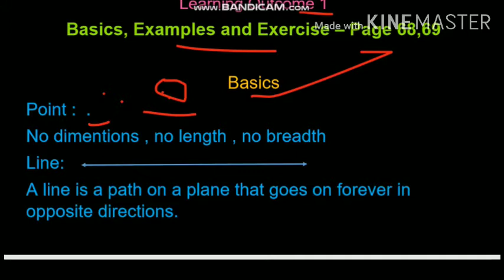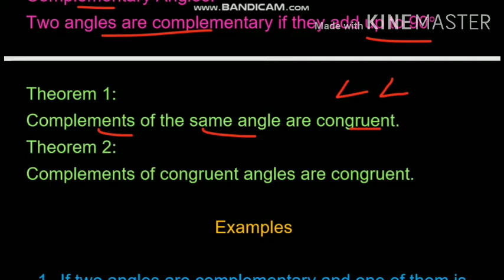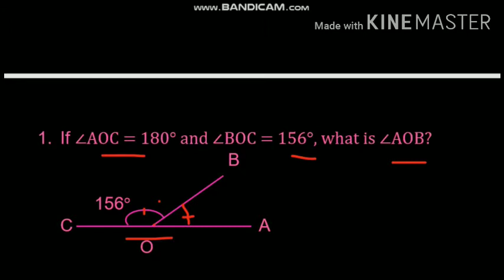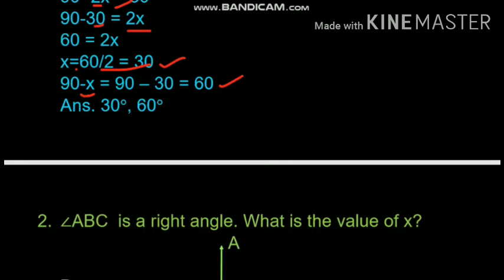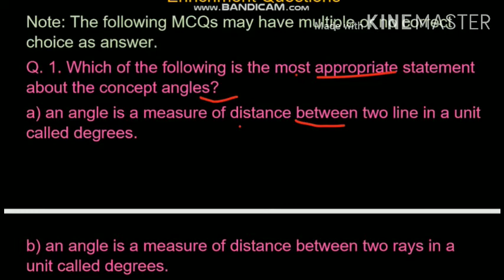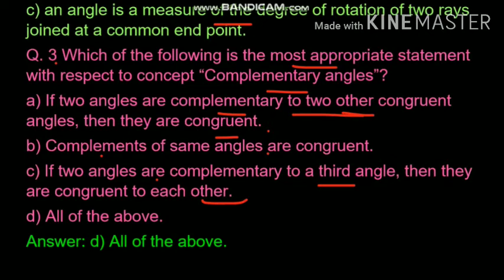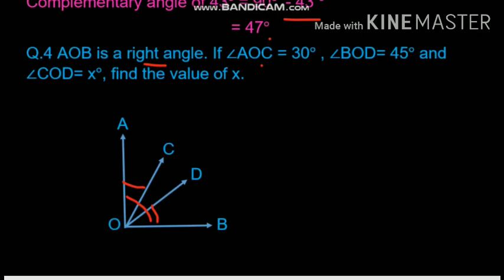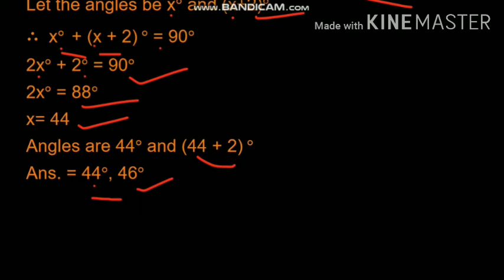Unit 4 Learning Outcome 1 Solutions Meraki Mathematics Basics, examples and Exercise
Unit 4 Learning Outcome 1 Solutions Meraki Mathematics Explained in Hindi